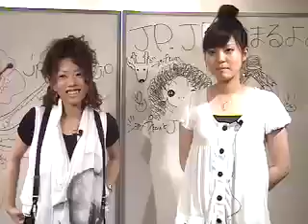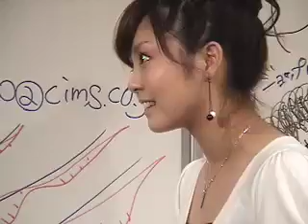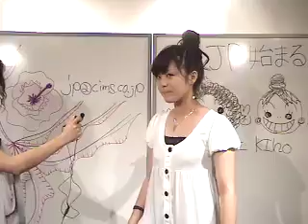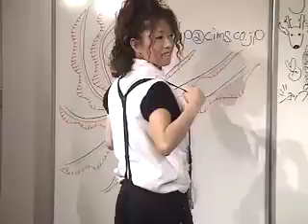音楽を見るラジオJP.JP第三十三回 ファッションチェック1(9/4)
音楽を見るラジオJP.JP